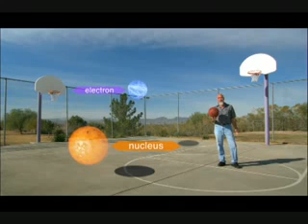Quantum Reality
Quantum Physics / Philosophy